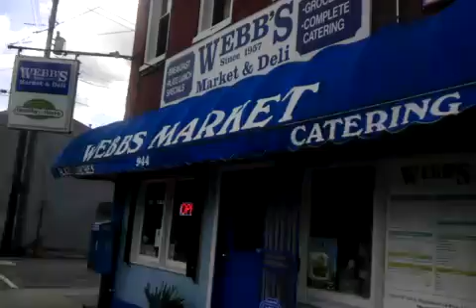Funky Places To Eat in Louisville - Webs Market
Irv and I tool around looking for hole-in-the-wall restaurants in our native Louisville Kentucky. This one's a treasure, with down home Southern cookin' and all the fixins, tucked away on E Mohammed Ali, corner Wenzel. Did I say restaurant? Well kinda.

Enter through front door of Webb's Market, make your way down the isles cram packed with groceries until you hit the deli at the end of shop. Join the long line of locals and workers and wait no more than a minute or two -- this is fast paced service.

Choose from fried catfish, hot wings, deep fried chicken, slim battered chicken strips, pork chops, deluxe cheese burger with fried onion and pepper, plate lunch special etc. By the way, the plate lunch is served on a styrofoam take-out box! Grab a six pack from the fridge or take a single. And if you want to eat something that won't clog your arteries, that's no problem too -- just reverse out the shop and head for a different eatery.

Seating is in two places: To get to the inside dining area squeeze behind the serving counter, take a sharp right and you'll find yourself in the store room / ding area, separated from the outside by a wrought iron, barred door. The outside dining area is on the cracked concrete patio and small wooden deck to the right of the store: plastic chairs, rusty trusty grill from years-gone-by.